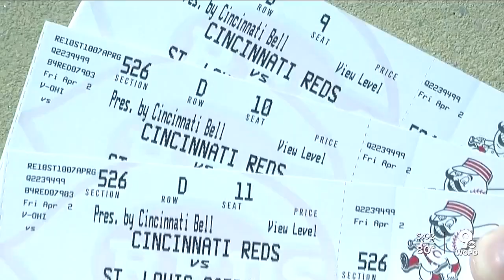LGBTQ want Thom Brennaman slur to spark more inclusion in sports, Cincinnati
LGBTQ community leaders say they want to push Thom Brennaman, the Reds and the City of Cincinnati to make sports and our community a more inclusive place.